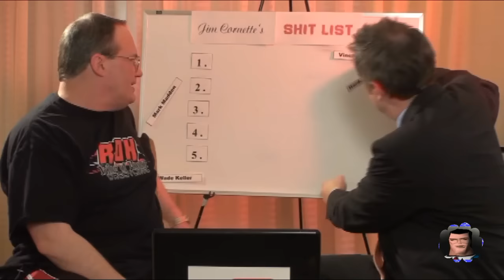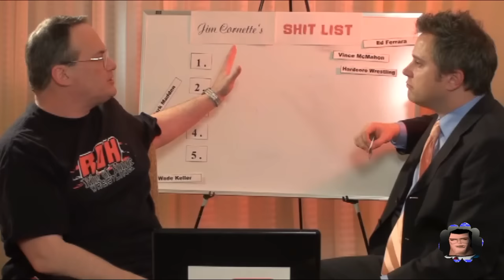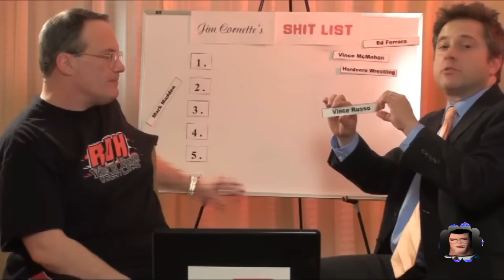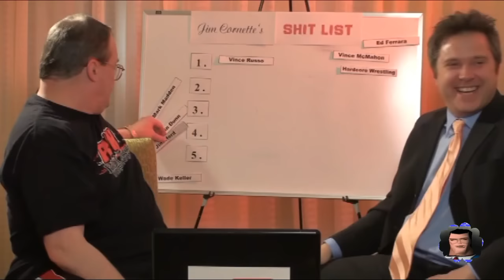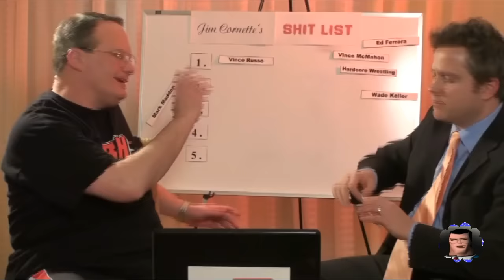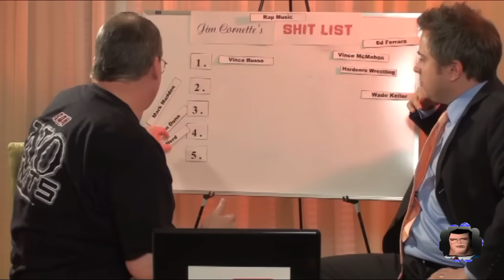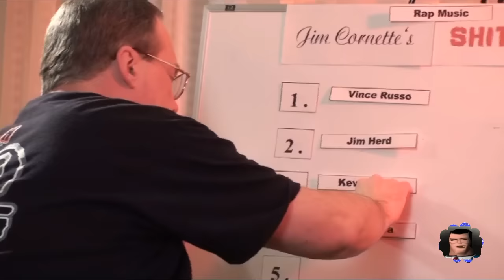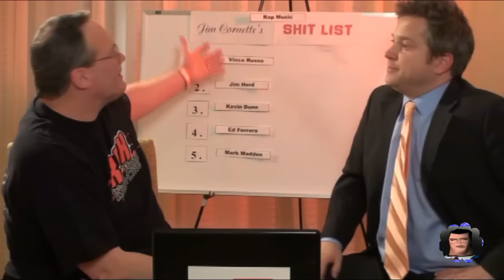JIM CORNETTE'S "SHIT LIST"